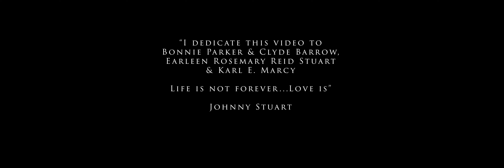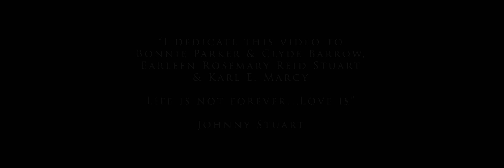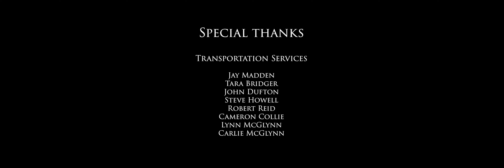The Other Kind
Bonnie & Clyde .When she's one the run with you .Love is love .Even villains love